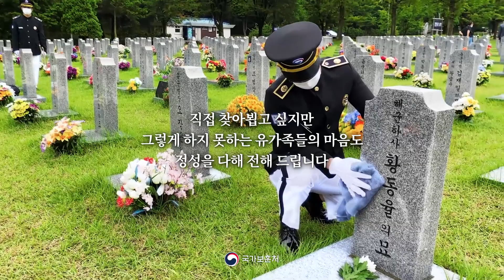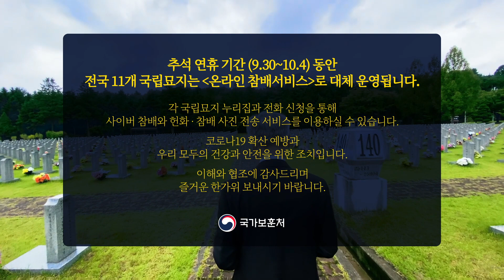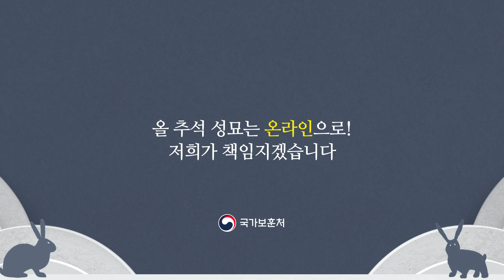'올 추석 국립묘지 성묘는 온라인으로! 저희가 책임지겠습니다' (with CLOVA Dubbing)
✔️ 9월30일부터 10월 4일까지
✔️ 전국 11개 국립묘지는 '온라인 참배서비스'로 대체 운영됩니다.

🟢 이번 추석 연휴 참배객이 밀집될 경우
🟢 국립묘지는 방역에 취약해
🟢 코로나19 감염 확산이 우려되고 있습니다.

🟢 각 국립묘지 누리집을 통해 사이버 참배를,
🟢 전화 신청을 통해 헌화, 참배사진 전송서비스를
🟢 이용하실 수 있습니다.

✔️ 이해와 협조를 부탁드리며
✔️ 즐거운 한가위 보내시기 바랍니다.